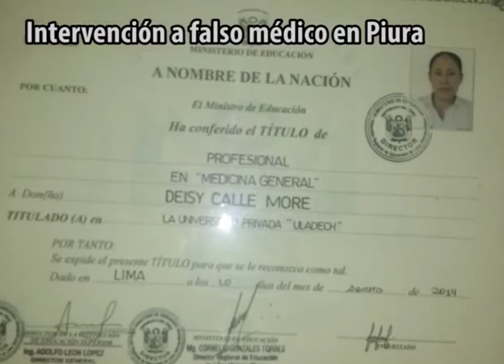Luchemos juntos contra el intrusismo en medicina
Con 49 denuncias penales formuladas por delitos de intrusismo en el 2016, el Colegio Médico reafirma su compromiso y sigue luchando contra el intrusismo profesional en la medicina.